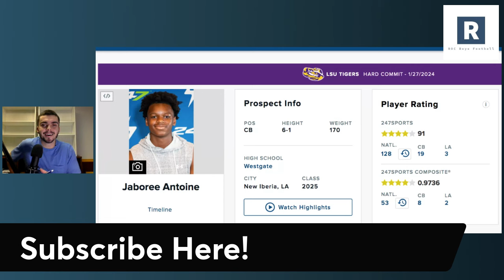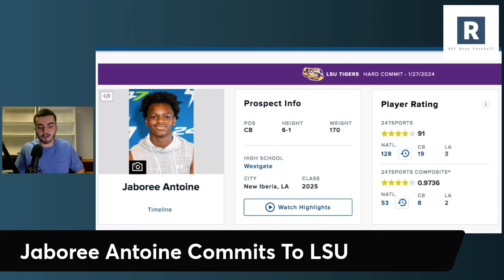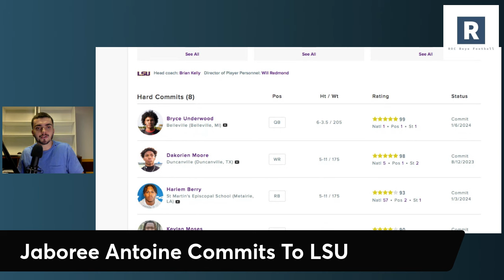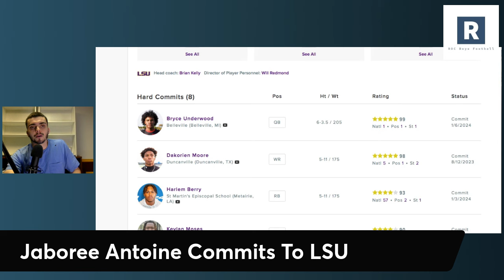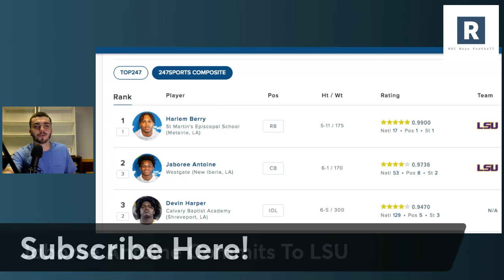Jaboree Antoine Commits To LSU | LSU Football Recruiting Update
LSU Football Recruiting News Update

Brian Kelly and the LSU Tigers Football program land a massive commitment in the 2025 class as 4 star CB Jaboree Antoine commits to the LSU Tigers.